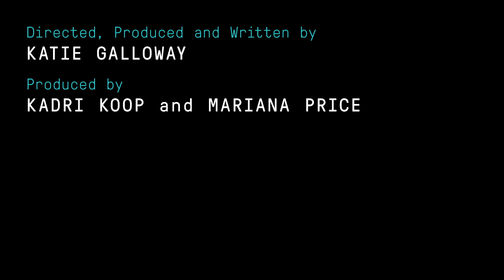Hot Chicken, Fair Chance: Finding Work After Prison in Ohio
In Columbus, Ohio, Hot Chicken Takeover patrons get Nashville-style hot chicken — and formerly incarcerated people get a fair shot at employment.

The Marshall Project collaborated with award-winning filmmaker Katie Galloway for “Hot Chicken, Fair Chance,” which is the first short documentary in The Marshall Project’s ViewFinder series. ViewFinder shorts are visual commentaries that offer fresh perspectives on criminal justice issues and highlight stories of individuals touched by the system.

The Marshall Project's investigative journalism often sparks change by shining a light on injustice — with your support